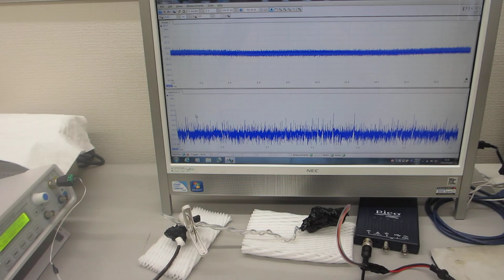超音波の伝搬特性テストー超音波のダイナミック特性を評価する技術ー超音波の伝搬特性（非線形特性、応答特性、ゆらぎの特性、相互作用）（超音波システム研究所）